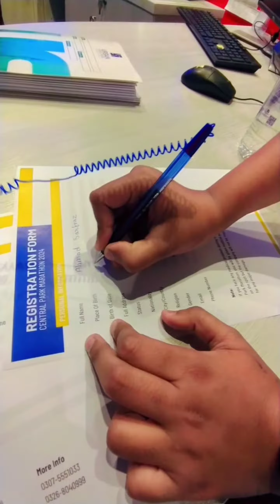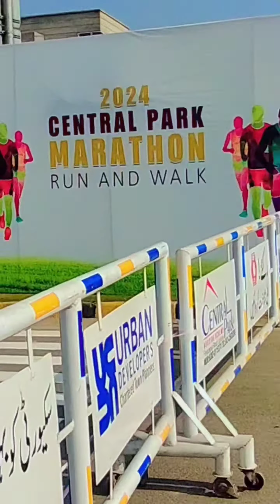Central Park Walking Festival 2024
This Is wonderful running and walking festival
wonderful response in this youth amazing day in this Punjab festival this festival is arrange in government of Punjab